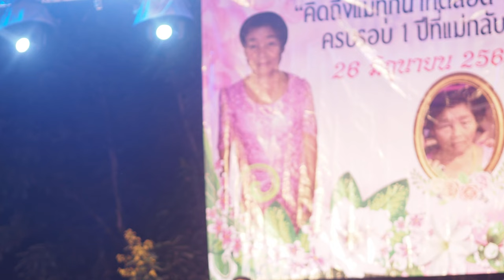[Olympus E-M5iii]【PhetchaburiDance Workout for weight loss】รำวงเพชรบุรี❤Kawaii🎼รำบูชาครู+เพื่อแม่🎤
อภิมหาโคตรชูปเปอร์รำวง CumbiaDance รำวงล้ำยุคเพชรบุรี Phetchaburi City of Gastronomy เมืองสร้างสรรค์ด้านอาหาร © copyright ❀ all right reserved ✿ห้ามก็อปปี้วีดีโอนี้โดยเด็ดขาด✿Kawaii🎼รำบูชาครู+เพื่อแม่🎤For benefactors✿【PhetchaburiDance】รำวงเพชรบุรี.Have fun while you lose weight with one HOWTO! Phetchaburi Dance Workout with our best uDance with beautiful girl in Phetchaburi Thailand.! Keep on doing this dance non stop to lose weight while dancing and having fun.
name of Dancer team : รุ่งนภาเมืองเพชร Rungnapamuangphet,เพชรโสภา Phetsopha
name of Music Band : กองเชียร์ส หาดสวรรค์ S Hadsawan
Show location : บ้านห้วยแม่เพรียง,Phetchaburi,Near Hua Hin,Thailand
Date : July5,2022✿Weight Loss,Health and Beauty,Techology,Entertainment,fitness cardio,cardio dance workout,aerobic dance exercise,dance burn fat,dancing burn fat,cardio dance workout 30 minutes,cardio burn,cardio workout 30 minutes,10 minute cardio workout video